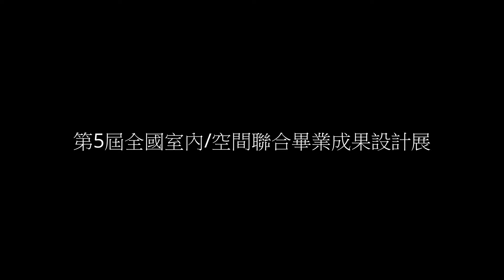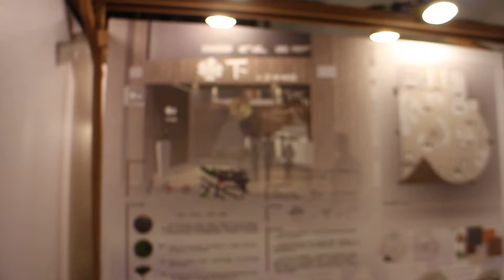2016-東南室設畢展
東南科技大學室內設計系2016年畢業展將在5月20日至23日期間，於松山文創園區北區三號倉庫的展出。